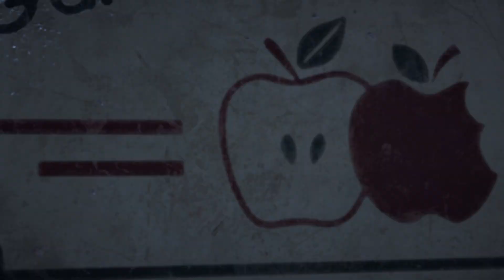Far Cry 5 - BOOMER - 3 - PC - SK/CZ Lets Play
Tretia epizóda zo série Far Cry 5 v Braxovom podaní.